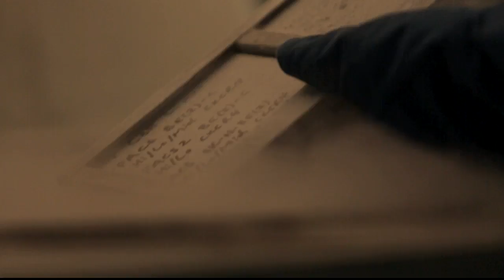Advancing Lung Cancer Care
Professor Maria Kavallaris and her team from UNSW Australia have discovered that a specific protein is responsible for making lung cancer cells resistant to chemotherapy.
Through an industry partnership with Benitec, the researchers have developed a therapeutic, which switches off this gene and in turn makes the tumour cells sensitive to chemotherapy.
Lung cancer is the most common cancer in the world and is the leading cause of cancer death.
The social and economic burdens of the disease are enormous. Billions of dollars are spent annually on diagnosis and treatment and these figures are set to increase.
The most common form of lung cancer is non-small cell lung carcinoma. Unfortunately it has a poor prognosis, as it is highly resistant to chemotherapy.
Trials are about to begin. If successful, this new therapeutic has the potential to improve the outcomes for millions of people and also has broader applications for other forms of cancer.

UNSW on You Tube
The place for innovative ideas. News and research from UNSW, Australia's leading university focused on science, technology and the professions, enriched by the perspective of the humanities.